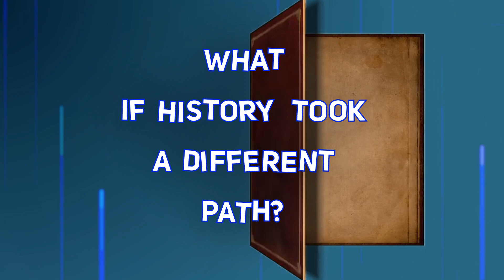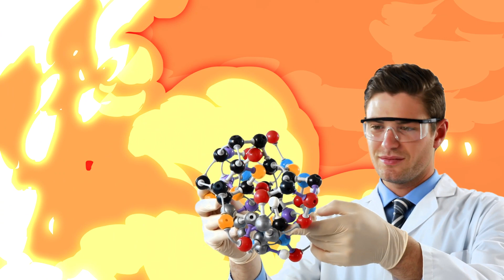WHAT WOULD HAPPEN IF DINOSAURS HADN'T DIED OUT?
Many of our subscribers are interested in knowing what the world would look like if dinosaurs walked among us! Let's imagine what would happen if dinosaurs didn't go extinct.